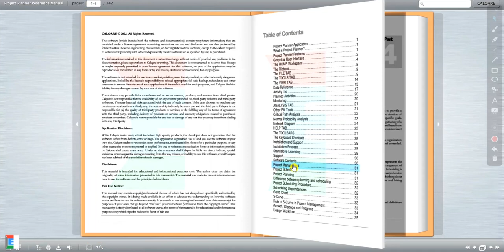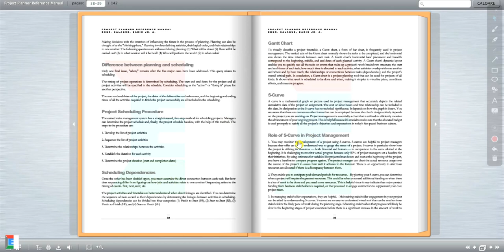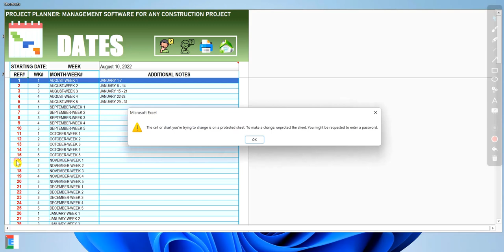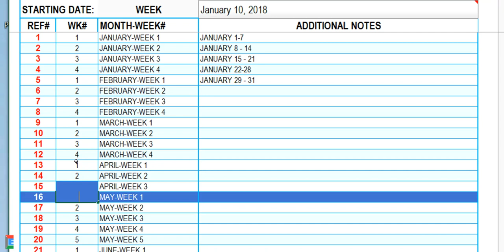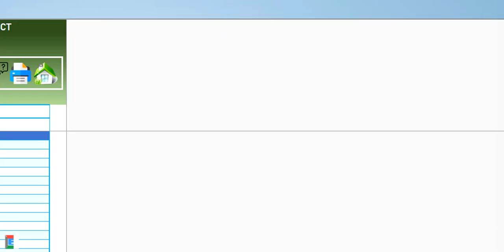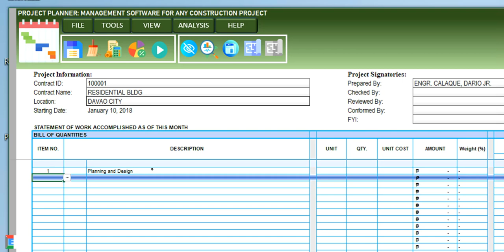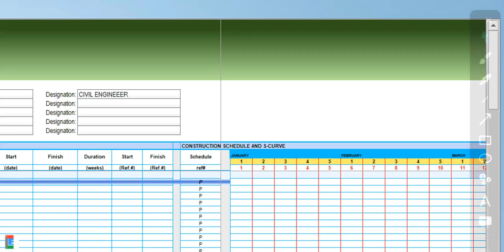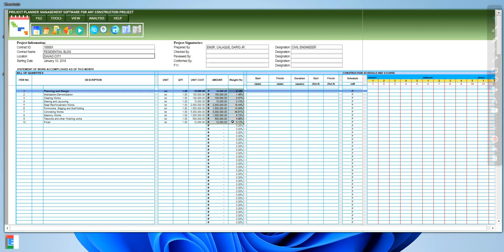Setting up the Project Planner Workspace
If you're interested with CALQARE Products, visit my Facebook page
@Excel, Android and Desktop Applications